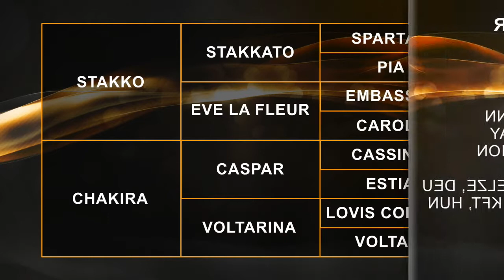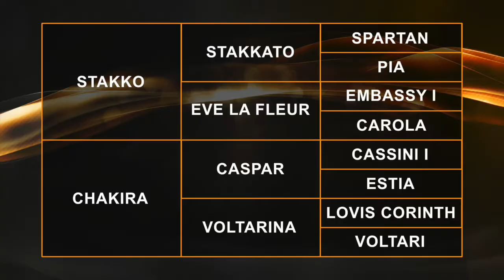Star (2014 Stakko x Berlin x Lovis Corinth)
Star egy igazán szép küllemű, jó mozgású, remek képességű fiatal mén.